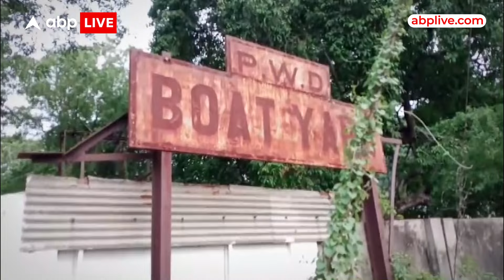Andhra Pradesh Politics: YS Jagan Mohan Reddy के केंद्रीय पार्टी कार्यालय पर चला बुलडोजर | ABP LIVE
जगन मोहन रेड्डी के निर्माणाधीन सेंट्रल ऑफिस भवन पर चला बुलडोजर
अमरावती में नियमों के खिलाफ भवन बनाने का आरोप
ताडेपल्ली में YSRCP के केंद्रीय कार्यालय को आज सुबह ध्वस्त कर दिया गया